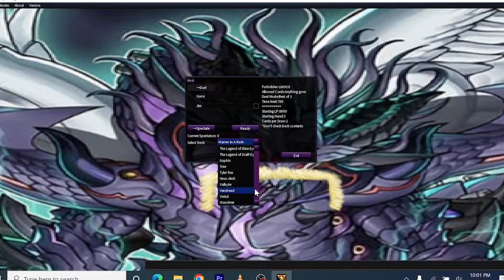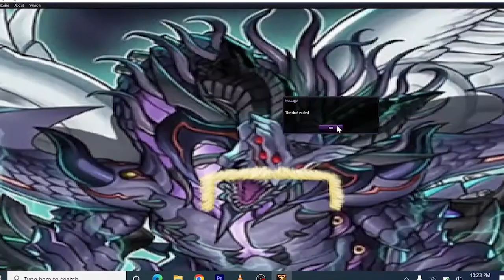AceJimL8 Podcast: Ace Anhilates Jim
See That Puddle Over There? That's What Remains Of Jim